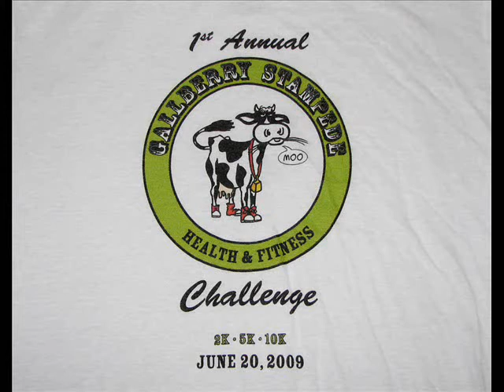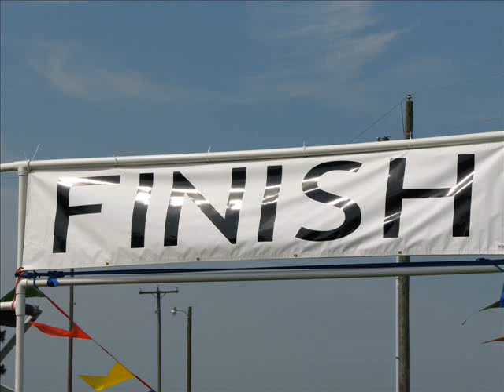First Annual Gallberry Stampede, 2009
Running of the First Annual Gallberry Stampede Health & Fitness Challenge 2K, 5K & 10K events in Scotland Neck, NC - June 20, 2009